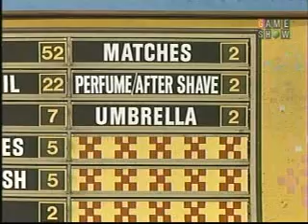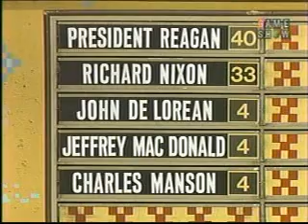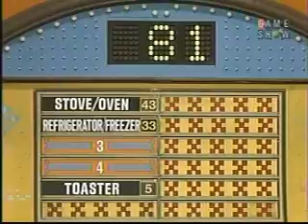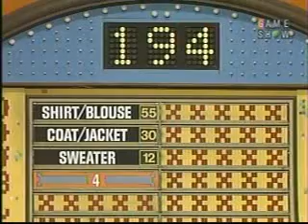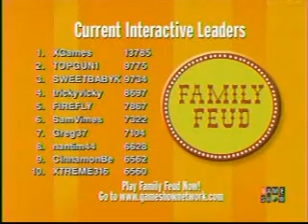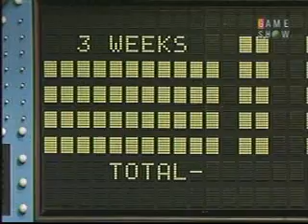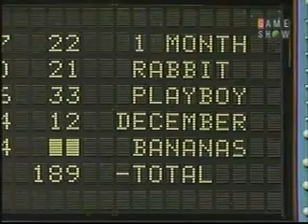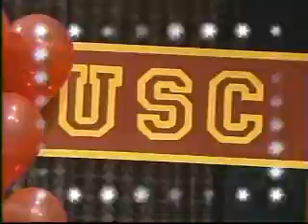Family Feud-Barry/Taylor 1985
400 points wins the game.